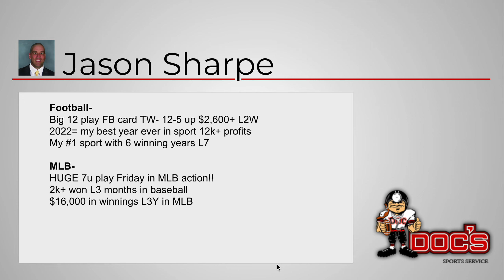MLB Picks and Predictions - Los Angeles Dodgers vs Seattle Mariners, 9/15/23 Free Best Bets & Odds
Seattle Mariners vs Los Angeles Dodgers MLB picks and predictions 9/15/23. The Los Angeles Dodgers travel to Seattle, WA to face the Seattle Mariners at 10:10PM EST at T-Mobile Park. Doc's Sports provides MLB picks, predictions, tips and MLB odds on this matchup of Los Angeles Dodgers vs Seattle Mariners